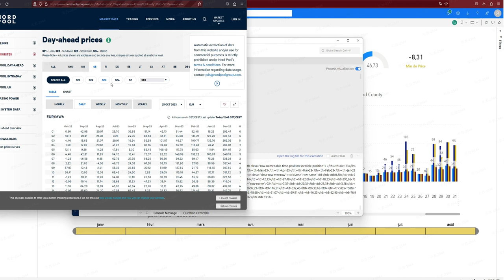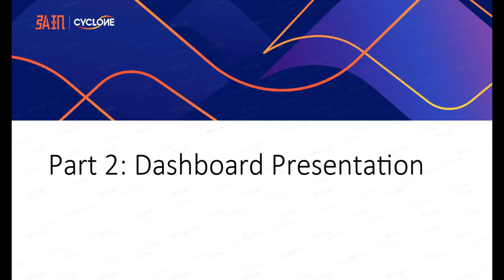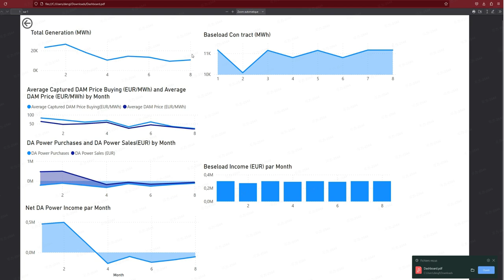Build an Automated Data Monitoring & Analysis Platform with RPA + Power BI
Discover the power of automation in data analysis with our latest video on creating an automated data monitoring and analysis platform using RPA (Robotic Process Automation) and Power BI. This video showcases a practical use case, illustrating how data can be effectively gathered from both open-source and internal sources using RPA. We highlight the process of structuring this data for optimal analysis, showcasing the transformation of raw data into a format ready for in-depth analysis. The demonstration focuses on the integration of this structured data into Power BI, setting up an automated system that streamlines continuous analysis and enhances efficiency. The core of our showcase is the dynamic and interactive dashboards created in Power BI, which serve as the end product. These dashboards provide end-users with intuitive, visually appealing, and real-time representations of the analyzed data, demonstrating the capabilities of an automated data analysis platform. This video is perfect for those interested in the practical applications of data automation in a business environment. Watch as we demonstrate the seamless integration of RPA and Power BI, transforming the way data is monitored, analyzed, and presented. Dive into the world of data automation and see how it can revolutionize your data handling and analysis strategies!